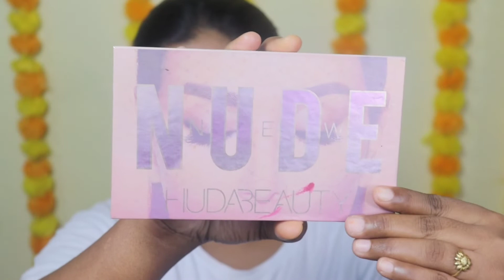Karwachauth Makeup Tutorial For New Brides 2022.@theglam2548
Karwachauth Makeup Tutorial For New Brides 2022. @The Glam 25

Link:-
POND'S Cream Moisturizer, All Skin Type with 15 SPF, 250/200 milliliter

Blue Heaven Lip Bomb Heavenly Lip Balm, Cocoa Butter, 8g

Maybelline New York Liquid Foundation, Matte Finish, With SPF, Absorbs Oil, Fit Me Matte + Poreless, 335 Classic Tan, 30 ml

Swiss Beauty Liquid Light weight Concealer with Full Coverage |Easily Blendable Concealer for face makeup with Matte finish | Shade- Warm-Sand, 6g |

LAKMÉ 9 To 5 Primer+Matte Liquid Concealer 34 Almond, 5.4 ml

URBANMAC Nude Edition Eyeshadow Palette 18 (Multi color) 18 g

MARS 3 in 1 EyeBrow Powder With Eyebrow Pencile Eyeborw Palette 6.2 g (Shade-01)

SUGAR Cosmetics Kohl Of Honour Intense Kajal - 01 Black Out |Smudge Proof, Water Proof Kajal, Long Lasting Eye Pencil, Lasts Up to 12 hours